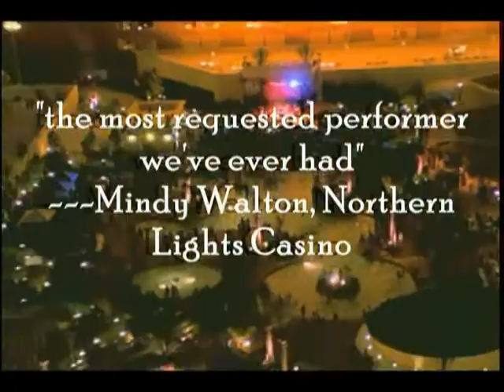Ron Stubbs Hypno Comedy Show Intro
Hes the Rock Star of Hypnosis---Backstage Pass Magazine
2009 Entertainer of the Year---Hypnotic Edge Magazine
 Voted #2 2009 Funniest Comedian in Washington---King 5 Television Evening Magazine Poll

If youre looking for an old fashioned, outdated boring showwell my friendsThis isnt it.
But if you ARE looking for a modern, fast paced, laugh a minute, mind bending, hell bent for leather excursion thru the inner mindthen you have found the right place. So buckle up tight Sparky and hang onit can be one wild ride.
Take two parts outrageously funny entertainment; one part mind opening experience, add ice and shake well and youve got an idea of what this show is all about. Its an instant party just waiting for you to join.
You see, Ron goes beyond the usual patter of most hypnotic performers and brings the show to you
Starting his show with a cheek-hurting-from-laughter standup comedy routine and then exploring the infinite possibilities that the mind can create with an outrageous sense of humor as well providing an unbelievably entertaining show that will be remembered for years where no one leaves embarrassed.
Ok, well almost no one.
Each show is as different and unique as its participants and if you are one of the lucky few to book Ron in your city for multiple shows the attendance only increases each night as those who witness this amazing performance spread the word and return night after night...bringing new friends, fans and fresh crop of witnesses and volunteers...

So ladies and gentlemen; welcome a new breed of hypnotic entertainer: so different that Backstage Pass Magazine has dubbed him the Rock Star of Hypnosis.
The Outrageous Rock & Roll Comedy Hypnosis Show comes complete with the sound and lighting effects that you would expect from a full blown rock concert. Add an exceeding liberal dose of intensely insane comedy where the audience becomes the stars of the show and anything can happenand often does. Take all your preconceived notions of what a hypnosis show is supposed to be and toss them out the window. Its like nothing you have ever seen before.
Thats because its much more than your typical hypnosis showits OUTRAGEOUS.